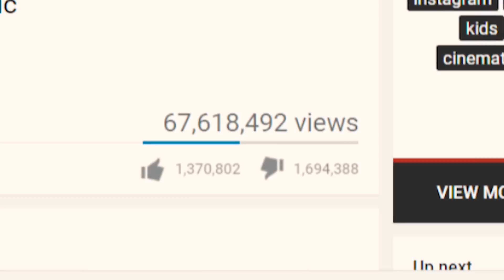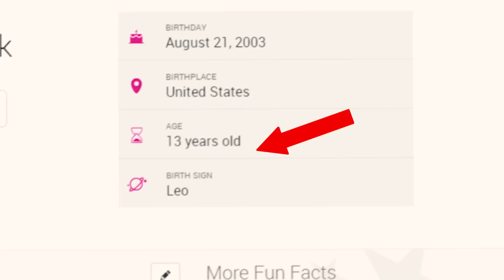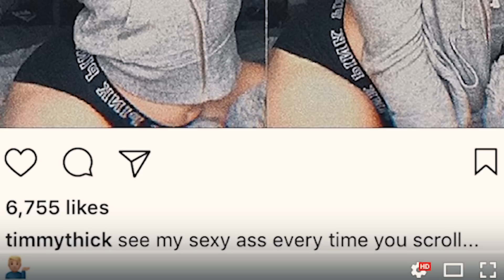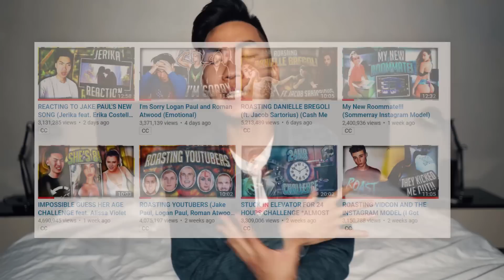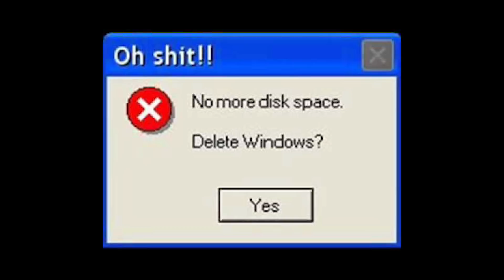This Girl / Boy ? Must Be Stopped !!!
300,000 LIKES = NEW VIDEO TOMORROW